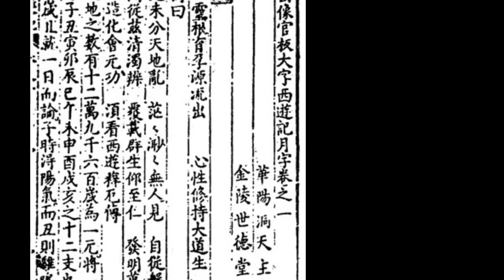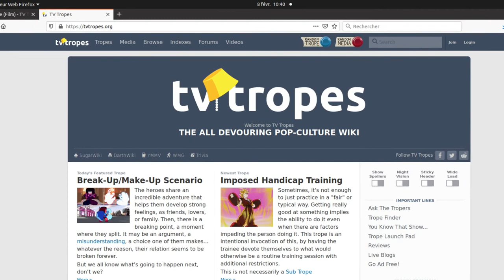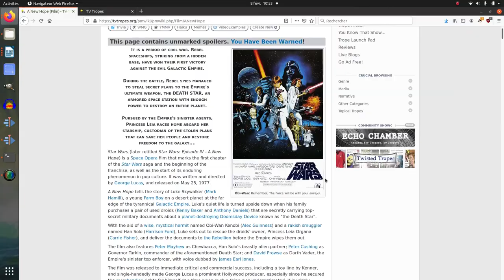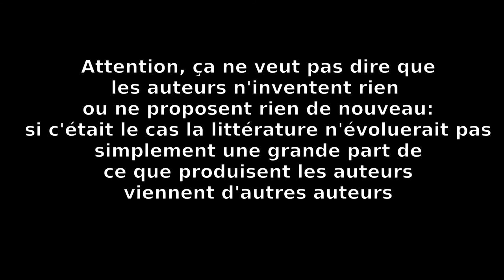QUI crée les histoires? - Thé au riz V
On pense souvent que les histoires issues de la littérature orale sont des créations collectives quand les créations écrites sortent directement de la tête d'un seul et unique auteur. Mais est-ce vrai?

Images

Akira Toriyama

Bruitages
Daalvinz